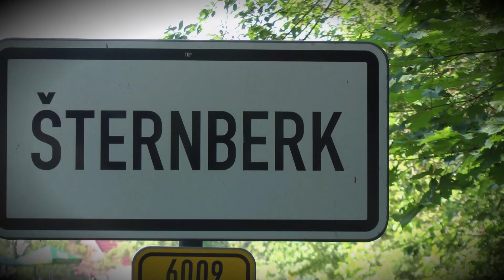ECCE HOMO Šternberk 2019 - Svoboda Libor - Honda Civic | MotoRecords